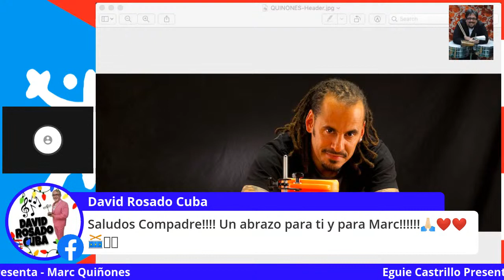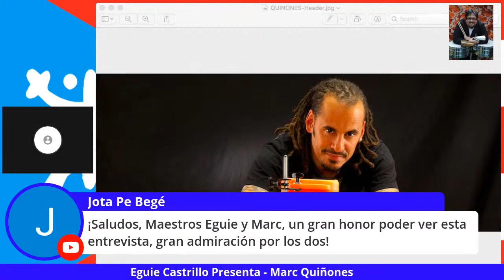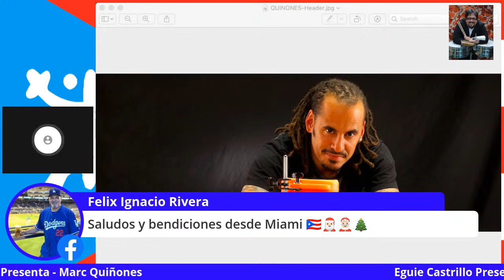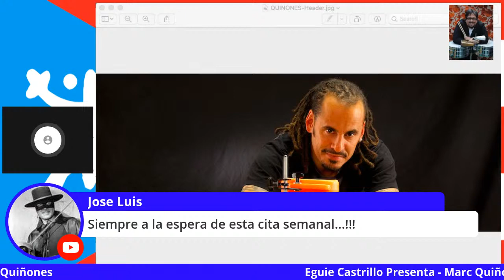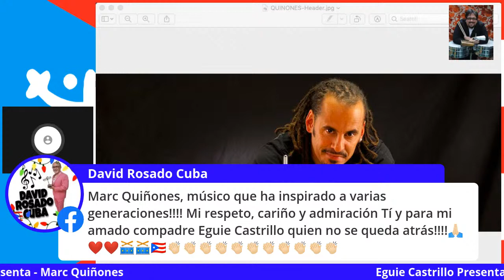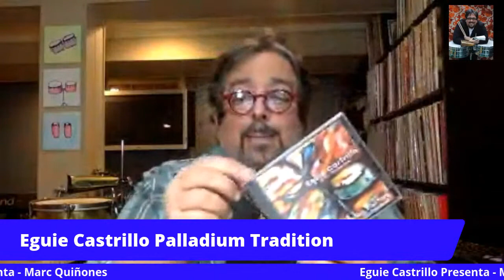Marc Quiñonez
Cerramos con broche de oro este 2020 con el conversatorio de uno de los más importantes e inspirador percusionista de este siglo, Marc Quiñonez. 7:00 pm hora del este de Estados Desunidos, 8:00 pm hora de PR. Eguie Castrillo Presenta - Facebook Live y en mi canal Eguie Castrillo Oficial por YouTube!

Digital audio heard on this web site are recorded performances of the individual musicians, artists, performers, or copyright owners covering their own compositions or songs originally recorded by them or other artists. These full length demo samples are intended to demonstrate the individual musicians, artists, performers, or band's sound and talent in order for potential customers to evaluate them and their craft as an entertainment service provider. These demonstration sample performances are for personal use only, and may not be copied, captured, recorded, reverse engineered, saved, or redistributed in any form whatsoever for any commercial purposes of any kind. No excuses. Full intellectual rights, copyrights, mechanical, digital, and performance rights are held and kept by the assigned rights holders and paid licensing agencies for each and every song or performance of the individual musicians, artists, and performers audio selections.